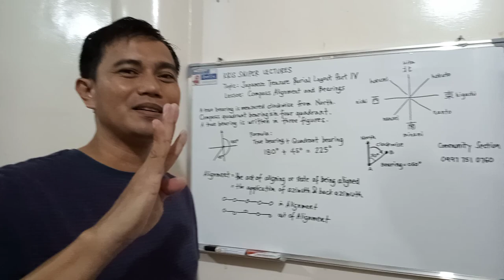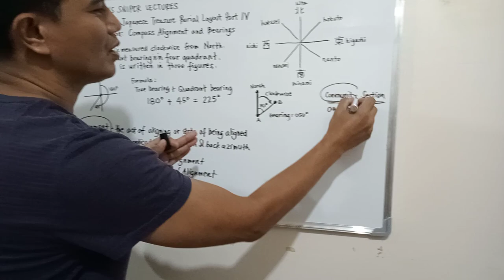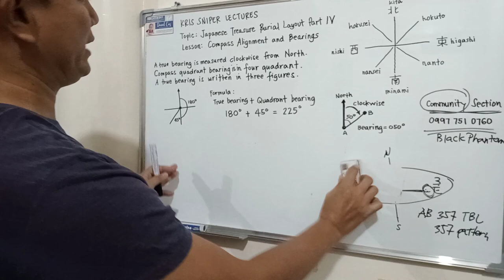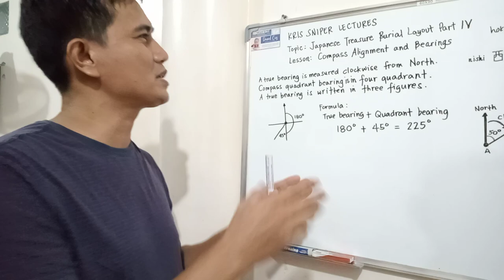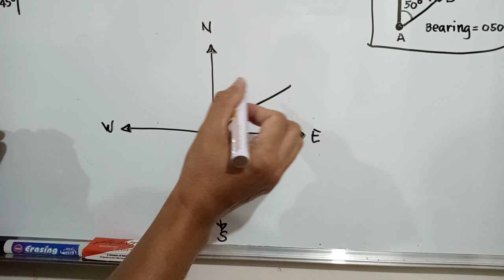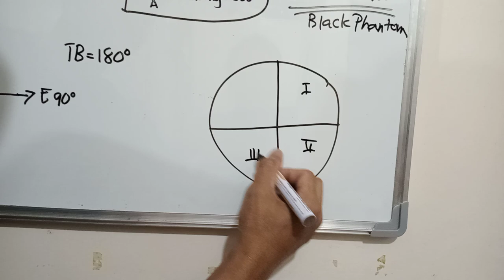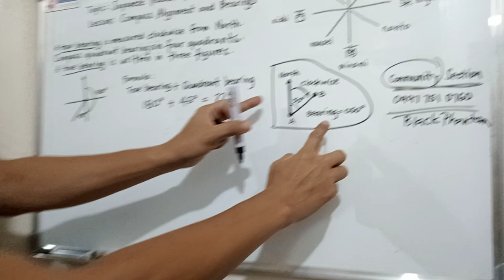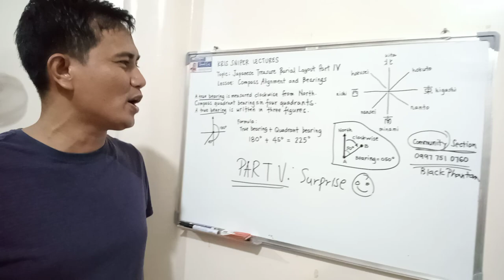JAPANESE TREASURE BURIAL LAYOUT PART IV: Compass Alignment And Bearings (KRIS SNIPER)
This lecture is all about the compass alignment and bearings. Eat, sleep and explore!😎😁😊 Godspeed!💟💟💟